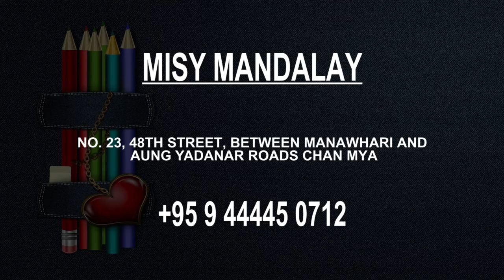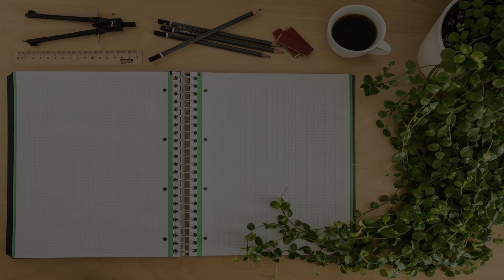Music College in Mandalay, Myanmar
Must Watch…. Best Music College in Mandalay, Myanmar

This list of Best Music College in Mandalay, Myanmar has been compiled by our Education experts after online / offline research combined with the reviews from our users. If you know any institution that we missed, please mention in the comment box below. This list will be updated from time to time.

List:

Gitameit Music Institute Mandalay
Betwen 52th and 53rd, 28th Street, Kan Kauk Ward

MISY Mandalay
No. 23, 48th Street, between Manawhari and Aung Yadanar Roads Chan Mya

Myanmar Theological College
X4H2+7F6

Mintha Theater
Unnamed Road

လရိပ်ပြာ
X36X+5C5

CROWN EDUCATION & ROYAL ACADEMIC INSTITUTE [Mandalay]
C-5, 65th Street 31st & 32nd Street Chanayethazan Township Mandalay

Ayeyarwaddy International School
International school

NVL Institute
Block-2, Unit-14, Water St, Mingalar Mandalay Estate, 73 St, Bet : Thazin & Ngushwewar St, Chanmyathazi Tsp, Mandalay

Matrix Music Class
86 Street, Shwe Tachaung Myaung Ah Nauk Bat, Kan Dawgyi Titetan Than Lyatmaw Taung Ward, Chan Mya Tharsi Tsp

Gymboree Play & Music Myanmar (Mandalay)
Block 5, Unit 9, 73 Street, Mingalar Mandalay

Ananda Arts School
73 Street, Bet-Mingalar Street 1 and 3, Mingalar Mandalay

Music World
X38P+88M

Nikko Language Centre
Bet: 38x39 Street, 90 Street, Seinpan Road ( West), East Of War Soe Kyaung St Mahar Aung Myay Tsp

Fashion Box Art School
အ.ထ.က (ယန္တရား) ဝန်ထမ်းအိမ်ရာ